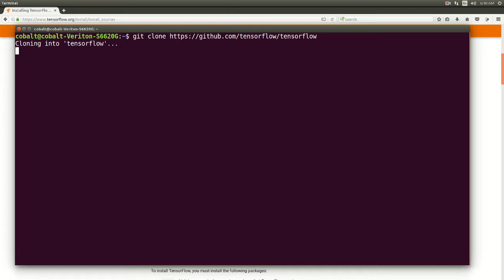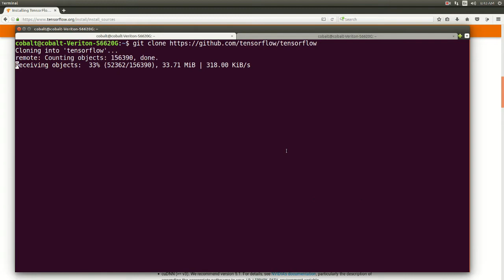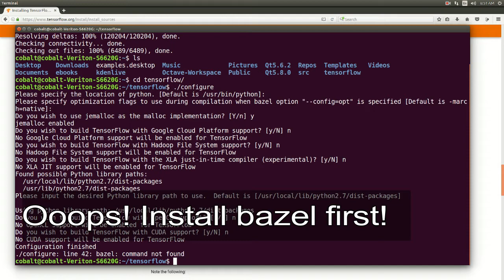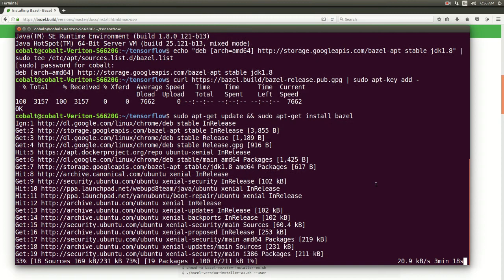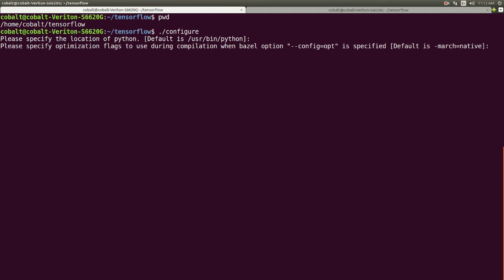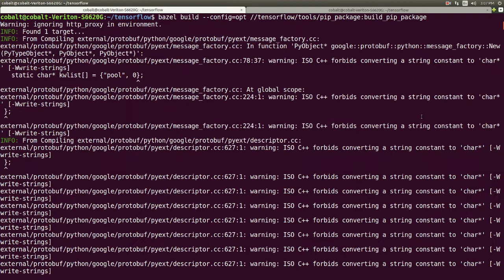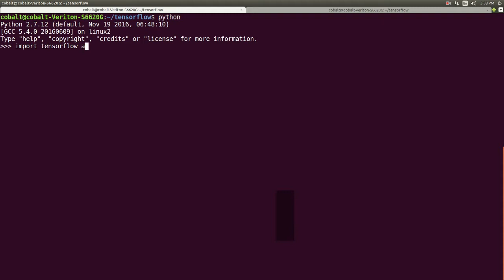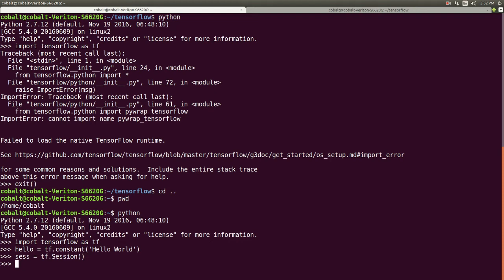ML101 Preparation (Tensorflow 1.0 Build from Source Walkthrough in Ubuntu 16.04)(CPU Only)